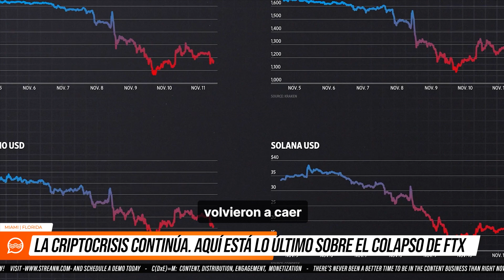📣 La criptocrisis continúa. Aquí está lo último sobre el colapso de FTX.